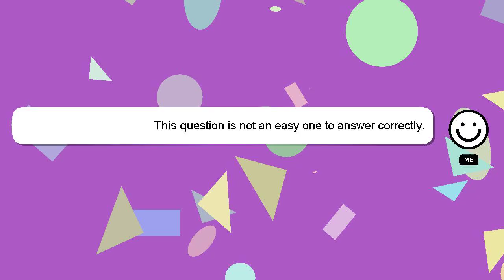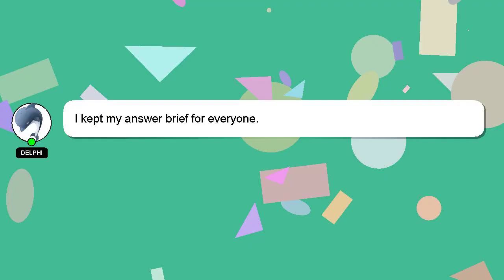How to automate tradingview strategy alerts?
Let me give you a quick introduction about myself, Hey, I'm known as Delphi. I am here to assist you in getting the answers you need. - How to automate tradingview strategy alerts?

A 'heart' from me is a way of showing appreciation for your answer.

*2 What we are experimenting :*